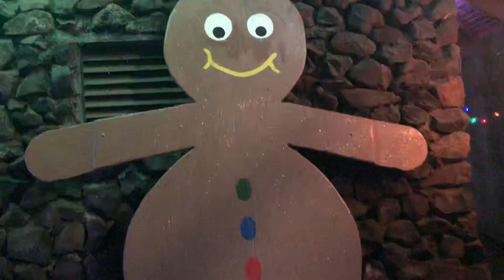christmaslights2 enjoy part2